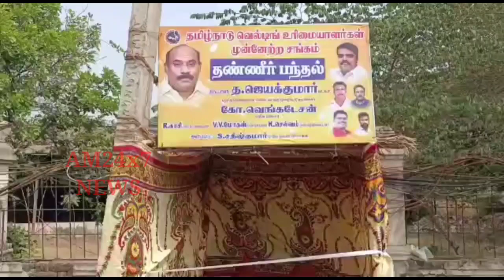தமிழ்நாடு வெல்டிங் உரிமையாளர்கள் முன்னேற்ற சங்கம் சார்பில் நீர் மோர் பந்தல் திறப்பு.